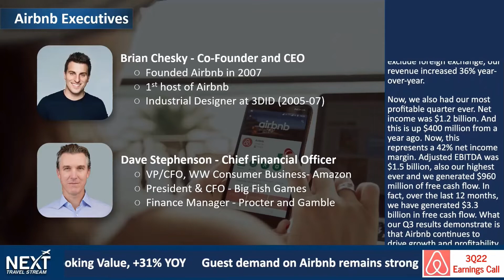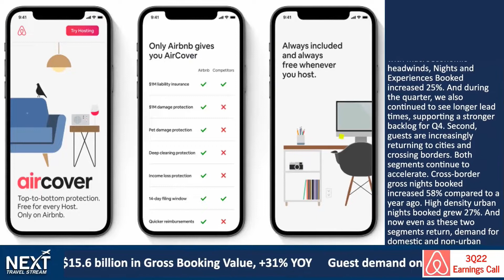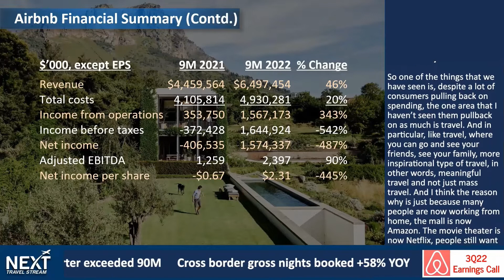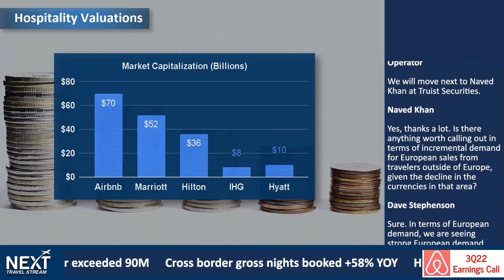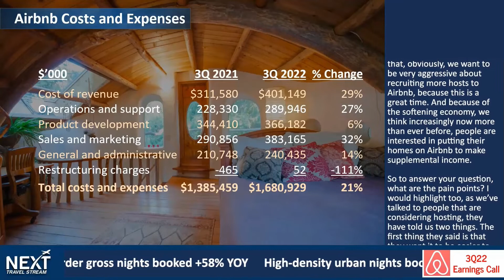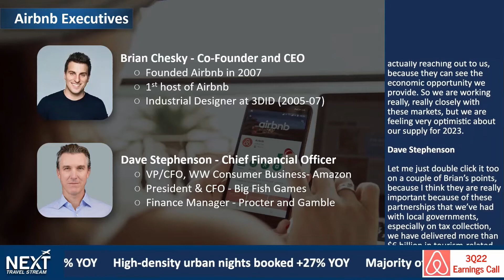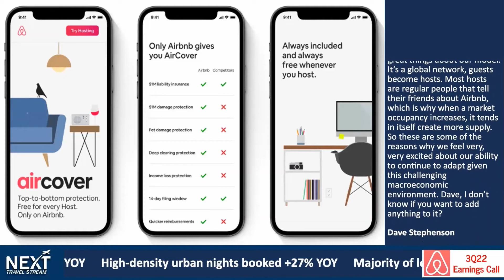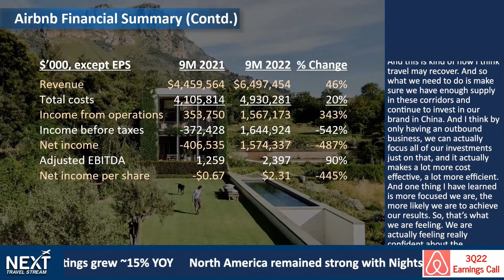Airbnb CEO Reports Revenue +30% as Int'l and Urban Travel Return | NEXT Travel Stream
Airbnb CEO Brian Chesky, recently reported record third-quarter results, despite economic headwinds. Revenue was up 29% versus last year. The home-share giant continues to benefit from more flexible work rules, longer stays, and growth in non-urban travel. The reopening of cities and growth in cross-border travel are also fueling demand. Airbnb’s cross-border room nights were up 60% versus last year, while urban bookings grew 30%. Greater demand for home-sharing is driving greater supply as more properties list on the platform. And Chesky says that the current macroeconomic uncertainty also has people interested in earning extra income through hosting. Take a listen as Airbnb discusses its latest results and the outlook for the remainder of the year.